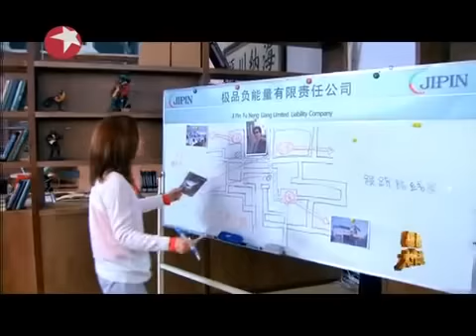今晚80后贺岁剧完整版：极品大作战1b（Ella,黄舒骏，王自健）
东方卫视首次推出的春节贺岁剧《极品大作战》在沪开机。探班现场，除了王自健、周瑾等东方卫视名嘴出演角色外，S.H.E成员Ella(微博)一席红色办公装亮相，十分抢眼，片场嘟嘴、吐舌，卖萌不断。在为黄舒骏庆生的"戏外戏"中，Ella演得十分逼真，直接骗倒黄舒骏。据悉，此部爆笑贺岁剧《极品大作战》将在年初二至年初七每晚22点20分在东方卫视连播6集，每集50分钟。